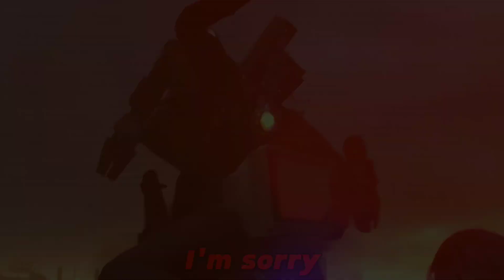Skibidi Toilet - After Dark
Video: @DaFuqBoom
Edit: @Sans375v2_BG